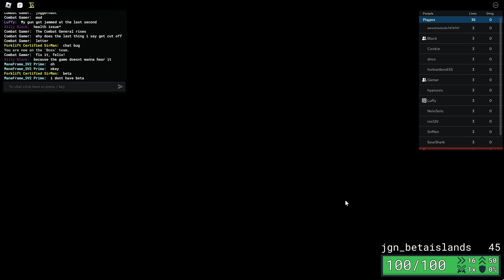damn unfortunate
beta_islands should not be a juggernaut map